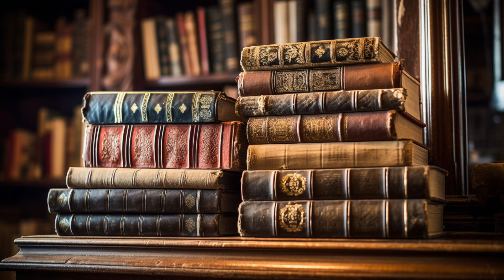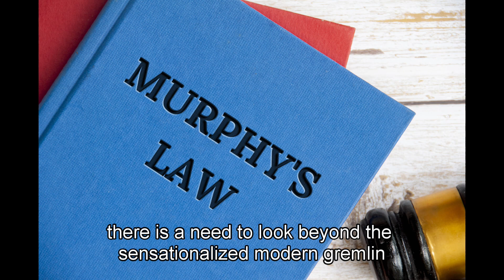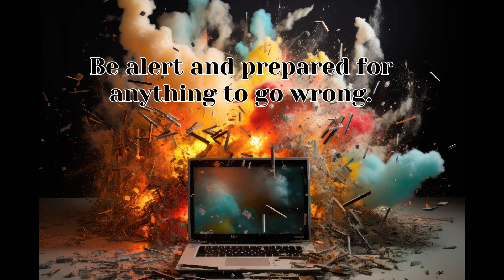Gremlin As A Spirit Animal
Mythical creatures are a part of our culture and history. How does the gremlin fit into our collective unconscious? When we become aware that a gremlin has entered our life, what message does he have for us?